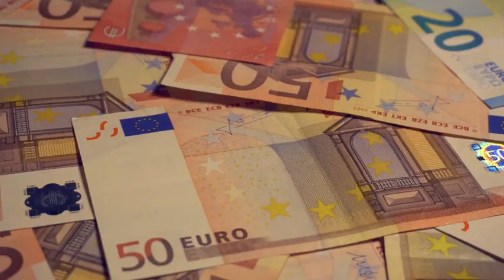World's Largest Bridges: Unbelievable Sight Worth $170 Million?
Hi guys, In this video, we will talk about the $170 million WORLD's LARGEST BRIDGES THAT SHOCH THE WORLD. stick with us till the end. The information will be more interesting. Thanks

About Extreme Engineering
🎥 Videos about Extreme Engineering and Tech all around the World and Space
🎨 Written, voiced and produced by Extreme Engineering Team

106 and 106A, the fair use of a copyrighted work, including such use by reproduction in